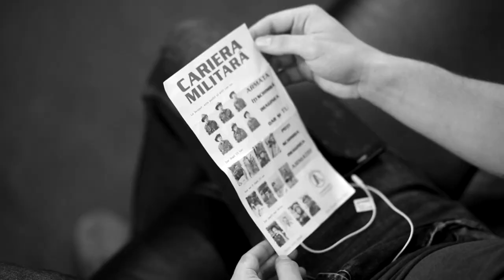Video promovare cariera militara